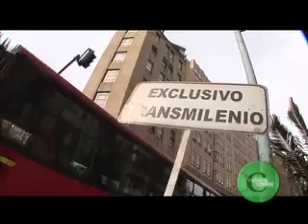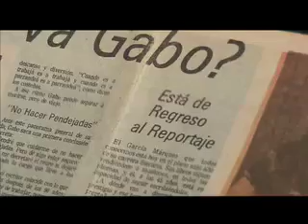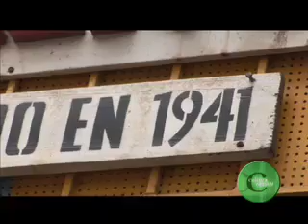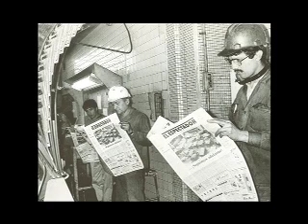Cultura Capital CAP 69 RECORRIDO JIMENEZ 2 CINCO ICONOS DE LA BOGOTA GARCIAMARQUIANA.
Las primeras edificaciones de la hoy llamada Avenida Jiménez, uno de los ejes viales y de desarrollo más tradicionales de Bogotá, fueron el Convento de San Francisco, establecido desde la década de 1550 en la orilla norte del río Vicachá; y el Convento de San Agustín, al margen sur del río Manzanares. Luego vendrían inmuebles como el molino de San Buenaventura, el batallón de Húsares y varios molinos de trigo. La primera canalización del río San Francisco se efectuó hacia el occidente de la carrera séptima, para erigir allí el Pasaje Comercial Rufino Cuervo. La posterior ampliación de la vía trajo consigo la desaparición de muchas edificaciones, pero a la vez permitió el desarrollo de otras como el edificio Pedro A. López, de la década de 1920, el Edificio Camacho de los años 40, y el Edificio del Banco de Bogotá, de los 60. Anteriormente nos habíamos encargado de explorar la Avenida Jiménez al oriente de la carrera séptima. Hoy recorreremos otros interesantes espacios entre esa importante avenida y la carrera 10, al lado del arquitecto Lorenzo Fonseca.

MI SELECCIÓN:  La Bogotá de Gabo

Una de las personas que influyó en la vida de Gabriel García Márquez en su paso por Bogotá fue José Salgar, de quién el autor afirma fue su maestro en el oficio del periodismo. Muchos años después, invitamos a Salgar a recordar sus días junto a Gabo en una selección de los cinco íconos de la Bogotá garciamarquiana.